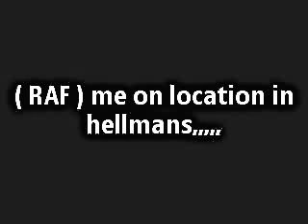Brize norton airbase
Airbase